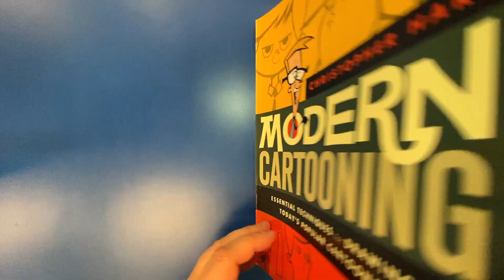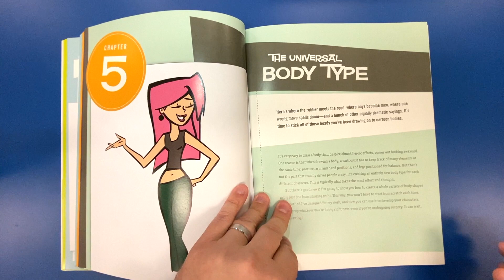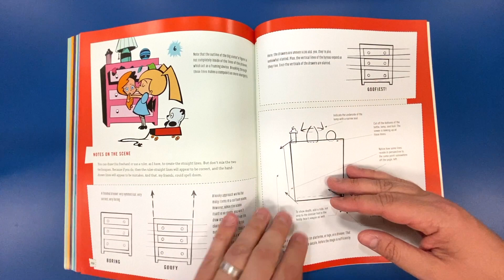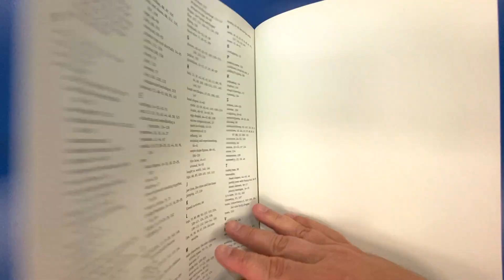Modern Cartooning - Christopher Hart (Art Book Review)